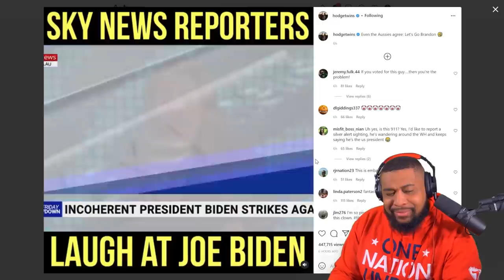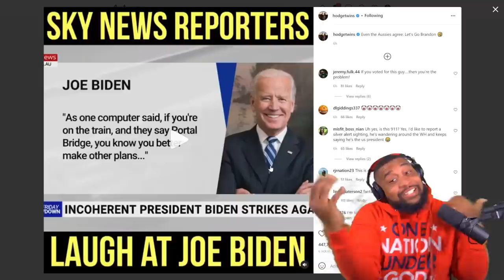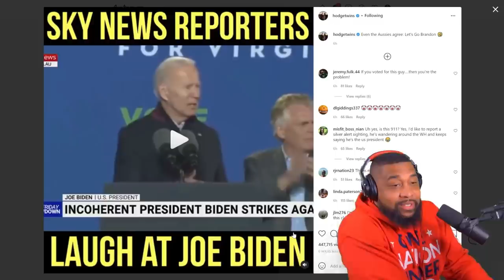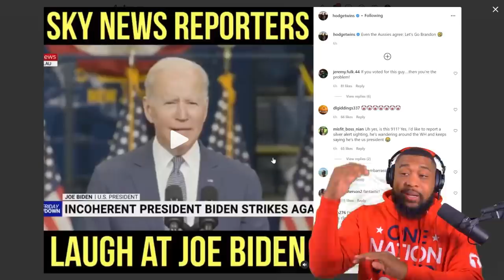HE CAN'T EVEN COMPLETE A SENTENCE